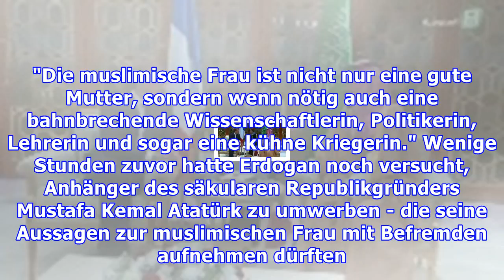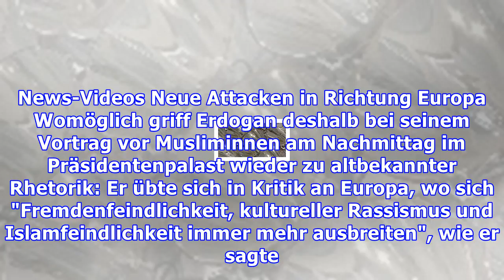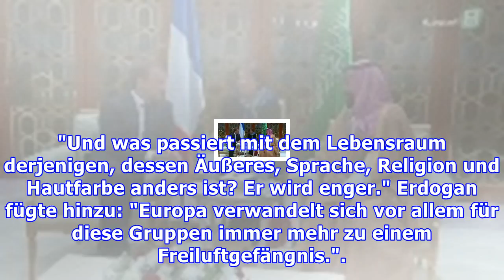erdoğan : Erdogan: europa wird 'immer mehr ein freiluftgefängnis'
Erdogan: europa wird 'immer mehr ein freiluftgefängnis'